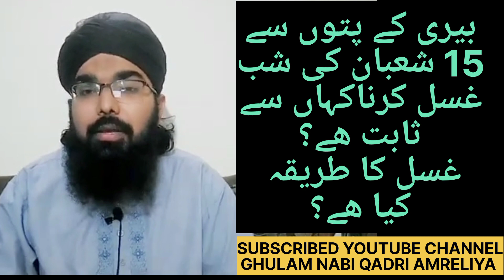بیری کے پتوں سے 15شعبان المعظم کی شب غسل کرنا کہاں سے ثابت ھے اور غسل کا طریقہ